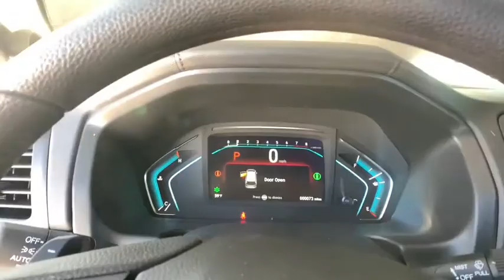2021 Honda Odyssey Aurora, Denver, Highland Ranch, Parker, Centennial, CO 44750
Platinum White Pearl New 2021 Honda Odyssey available in Aurora, Colorado at

Boasts 28 Highway MPG and 19 City MPG! This Honda Odyssey boasts a Regular Unleaded V-6 3.5 L/212 engine powering this Automatic transmission. Wheels: 18 Pewter Gray-Painted Alloy, VSA Electronic Stability Control (ESC), Vinyl Door Trim Insert.* This Honda Odyssey Features the Following Options *Trip Computer, Transmission: 10-Speed Automatic -inc: shift-by-wire (SBW) and paddle shifters, Transmission w/Driver Selectable Mode, Trailing Arm Rear Suspension w/Coil Springs, Tires: 235/60R18 103H AS, Tire Specific Low Tire Pressure Warning, Tailgate/Rear Door Lock Included w/Power Door Locks, Systems Monitor, Strut Front Suspension w/Coil Springs, Steel Spare Wheel.* Visit Us Today *Test drive this must-see, must-drive, must-own beauty today at Mile High Honda, 2777 S Havana St, Aurora, CO 80014.